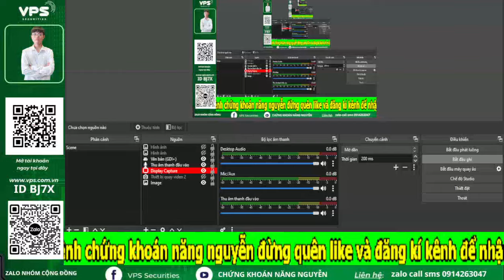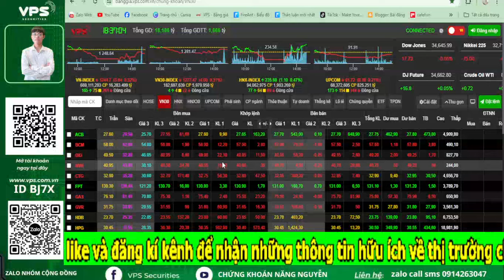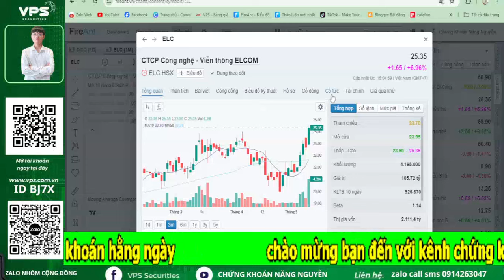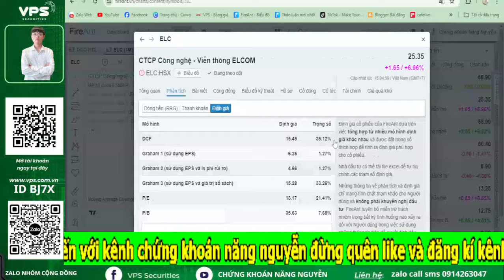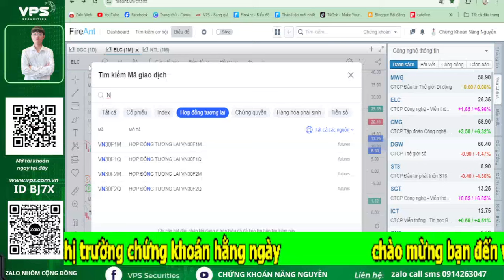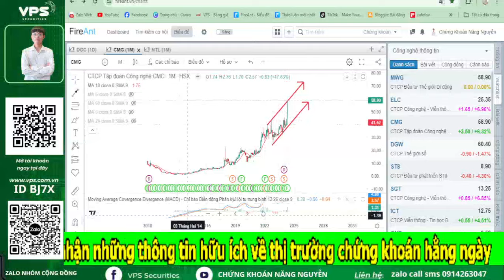Top siêu cổ phiếu nào đã xuất hiện trên thị trường chứng khoán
Anh chị em mình xem video thấy hữu ích đường quên đăng kí để sớm nhận được nhiều thông tin về thị trường chứng khoán và phân tích cổ phiếu.
⭐Link cộng đồng VPS trên zalo: cộng đồng chứng khoán VPS _ vip CFA _ ID BJ7X | Em để trên màn hình anh chị quét mã QR để tham gia.
* Đường link mở tài khoản em để trên màn hình, anh chị quét mã QR để đăng kí.

Chi tiết về cách mở tài khoản em có một video hướng dẫn về cách mở tài khoản anh chị có thể quay lại video em để xem.

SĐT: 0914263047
*Ace muốn nhận mã có điểm Mua, điểm Bán, Lý do khuyến nghị rõ ràng chi tiết
thì 1 trong 3 cách sau:
- Cách 1: Mở tài khoản VPS gắn ID: Bj7X của Nguyễn Văn Năng  (miễn phí giao dịch 6 tháng)
- Cách 2: Đóng Phí tháng để tham gia. Với những anh chị đã có tài khoản ở công ty chứng khoán khác rồi mà không muốn chuyển về  công ty chứng khoán VPS
- Cách 3: Có tk VPS rồi thì chuyển ID cán bộ tư vấn sang ID: Bj7X của Nguyễn Văn Năng
Nhắn tin zalo: 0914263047 để được vào nhóm*
Link đăng kí khoá học đầu tư chứng khoán
Đăng kí khoá học đầu tư chứng khoán theo xu hướng chuyên nghiệp
VN-Index
P/E